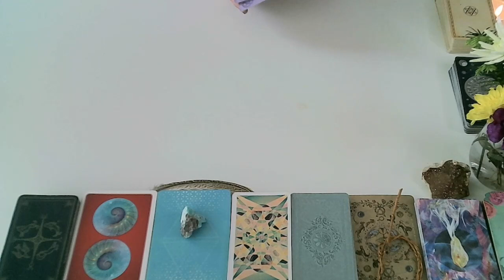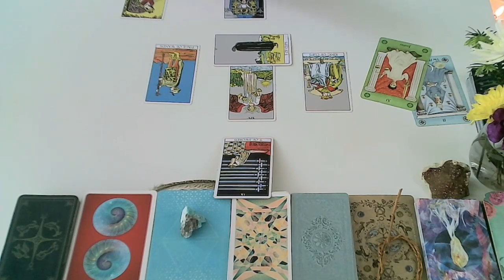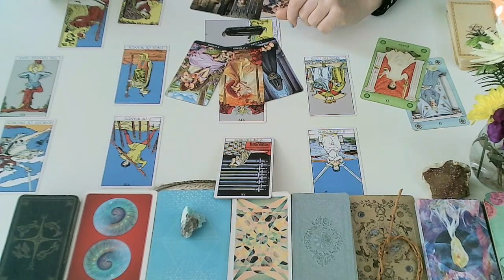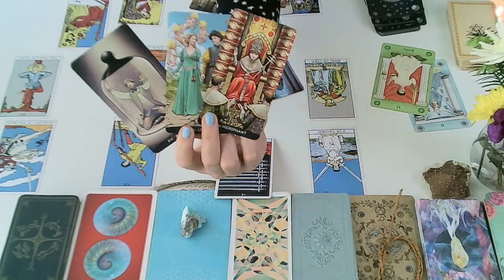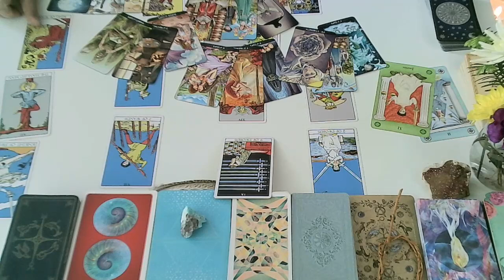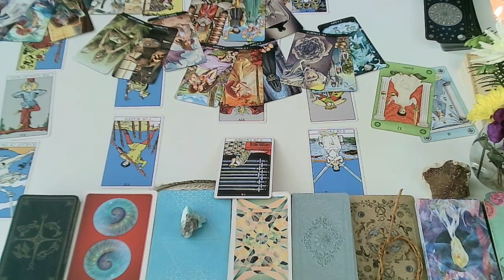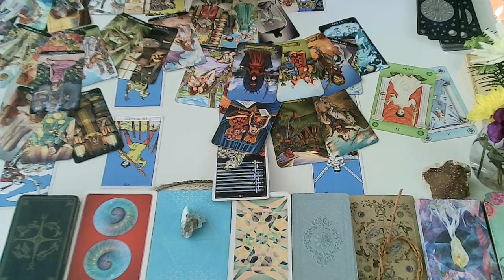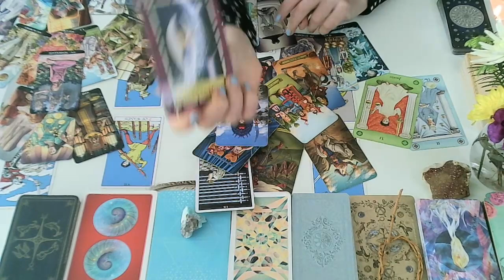♒VODNÁŘ🥂 KVĚTEN😀ROZCESTÍ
Moji milí,
přeji Vám krasný měsíc a doufám, že vám tento výklad pomůže.
Můžete si objednat:
🍓VÝKLAD NA ROK 2023 za 1080 Kč/46.00 eur🍓🍓 co Vás čeká v oblasti vztahů, práce,financí, bydlení, co Vás blokuje,rada a odpovědi na 2 Vaše otázky.

Nebo můžete mít výklad pres Skype💖,Whatsapp,Messenger 920 Kč/ 39.30 eur za 1 hodinu, 30 minut 460 Kč/19.70 eur nebo 1120 Kč/ 48.00 eur za 1.5 hodiny na jakékoliv Vaše otázky.

Video výklad
Nebo mi pošlete otázky a já vám pošlu na váš email link s výkladem
20 minut 410Kč /17.50 eur🧡
30/35 minut 630Kč / 27.00 eur💖
50/55minut 830Kč/35.50 eur💚

Video výklad příplatek 250 Kč/10.80eur za výklad do 5 dnů

s láskou
Monika

Všechny měsíční výklady jsou na YT , podívejte se.💗

vodnář♒